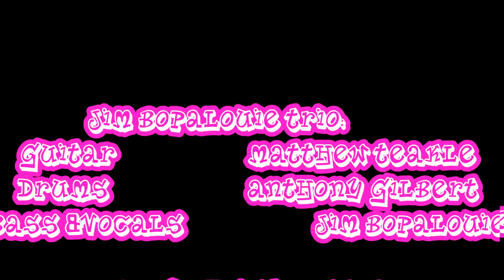Jim Bopalouie Trio Live At Rics 191123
Jim Bopalouie Trio Live At Rics 19th November 2023
00:00 - Banana Peel.
01:56 - Welcome 2 the Establishment.
04:17- Funk Urself
07:35 - Wag the Dog.
10:50 - Hot Shit
14:37 - Lyrica Lady
18:10 - I Thought U Were My Friend?
22:19 - The Darleks
26:15 - How Bout Now?
29:08 - Funk Me Up.
32:25 - Folsom Prison Poo's
36:00 - Using the Force